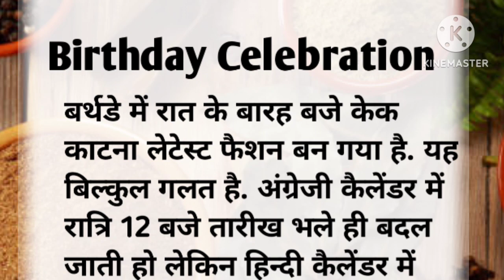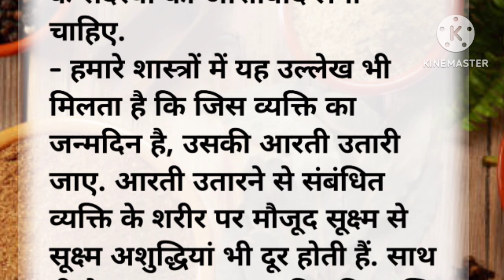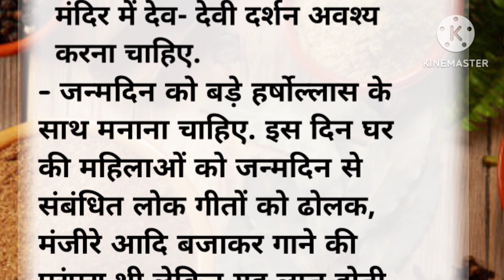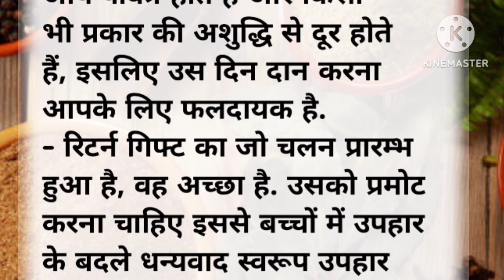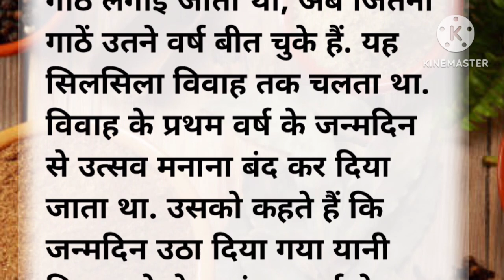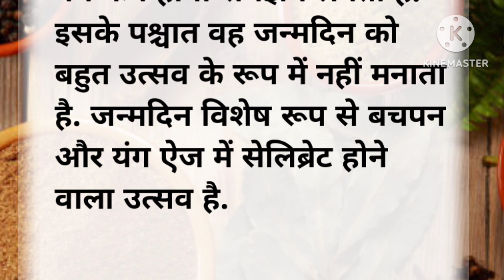बच्चो के जन्मदिन पर जाने अनजाने न करे ये गलतीया।BirthdayCelebration